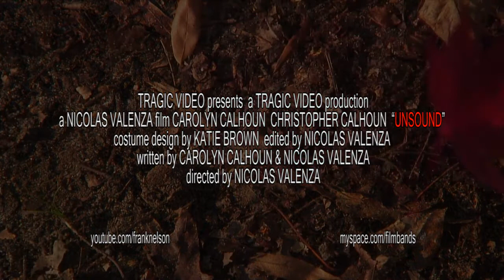Unsound (HD trailer)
An escaped mental institute patient is accused of killing children and nearly beating a young girl to death with a shovel. A local detective must figure out who is telling the truth in this battle of he said, she said.